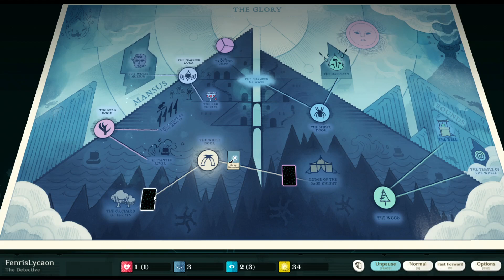First Other Worldly Summons | Cultist Simulator: Detective [Ep 3]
Seize forbidden treasures. Summon alien gods. Feed on your disciples. Cultist Simulator is a game of apocalypse and yearning. Play as a seeker after unholy mysteries, in a 1920s-themed setting of hidden gods and secret histories.